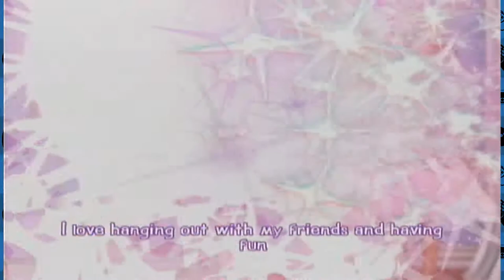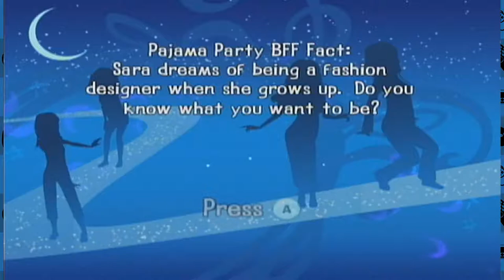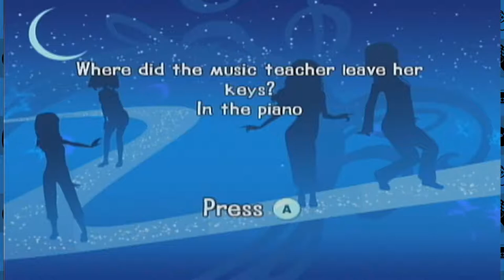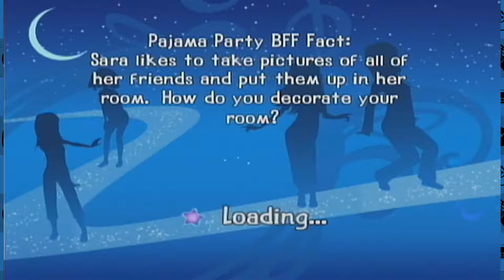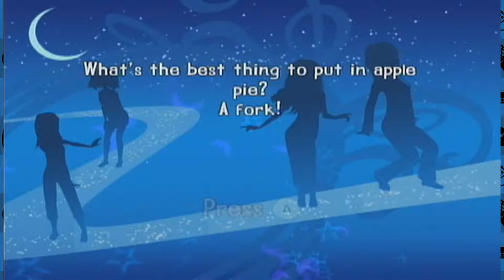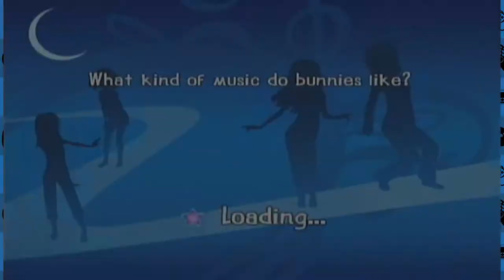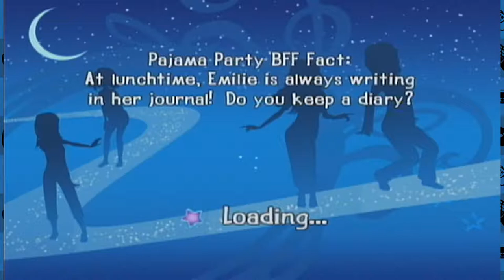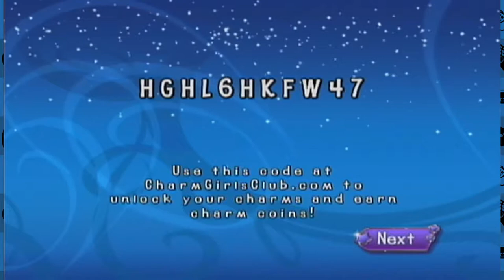SLEEPING WITH LOTS OF GIRLS!!! | Charm Girls Club Pajama Party | Bottles Vs Pete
In this episode of Pajama Party, we have the best slumber party ever with all of our crazy girlfriends!
Charm Girls Club™ Pajama Party is packed with over 30 mini-games that will get girls up dancing, pillow fighting, cooking, racing, spinning, moving, and playing together in ways that will keep them laughing all night! Create your Charm Girls and team up with up to 7 girl friends! Includes awesome mini-games including Bed Bounce, Speed Hair Teasing, Balloon Bop, Dance Off, Pose Off, Pillow Fight, and more! Earn over 40 virtual charms!